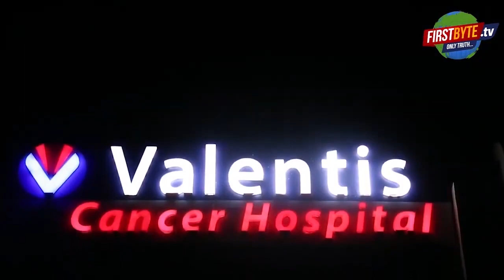ट्रांसफॉर्मर चोरी करने वाला अंतरराज्यीय गैंग दबोचा, लाखों की क़ीमत का माल बरामद - First Byte Tv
ट्रांसफॉर्मर चोरी करने वाला अंतरराज्यीय गैंग दबोचा
चौंका देने वाले हुए कई बड़े ख़ुलासे
मेरठ के जानी क्षेत्र में नलकूपों के पास से करते थे ट्रांसफॉर्मर चोरी
ग़ाज़ियाबाद के एक बड़े फै़क्टरी मालिक का नाम भी आया सामने
आरोपियों की निशानदेही पर लाखों की क़ीमत का माल बरामद